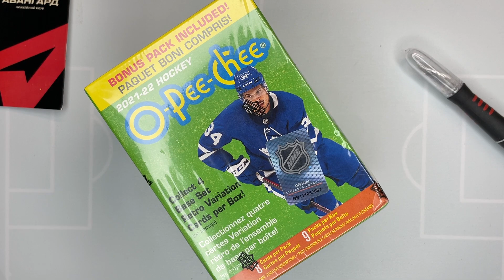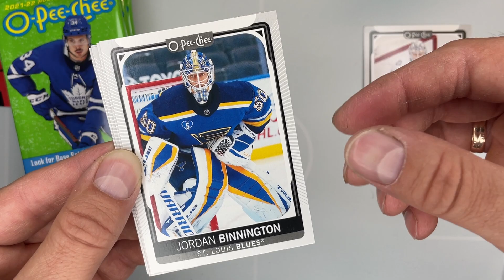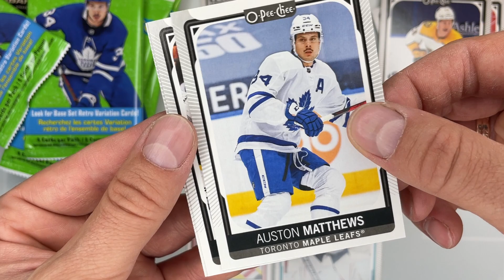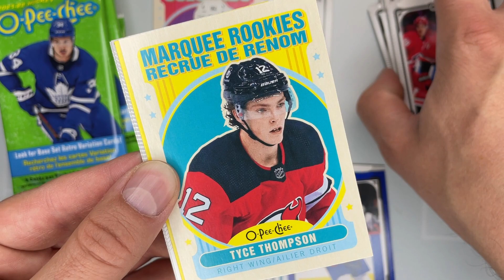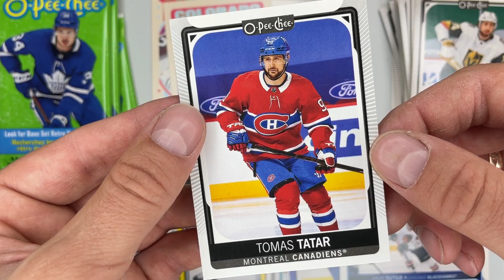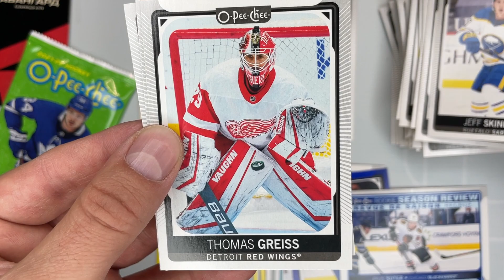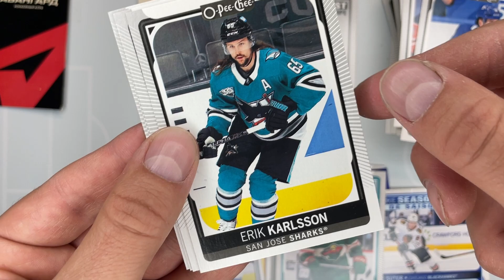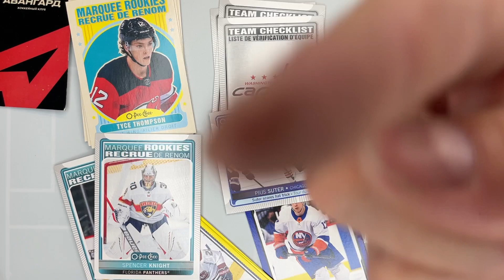O-Pee-Chee Открываю паки с коллекционными карточками НХЛ!Малкин,Кучеров,Драйзайтль,Ничушкин,Мэтьюз!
Привет ,ребятушки !
Сбер 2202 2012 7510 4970 Вячеслав
Сегодня открываем коллекцию хоккейных карточек НХЛ O-Pee-Chee!
Куча вратарей , наши игроки и мировые звезды НХЛ!!!Приходите посмотреть,будет интересно!!!